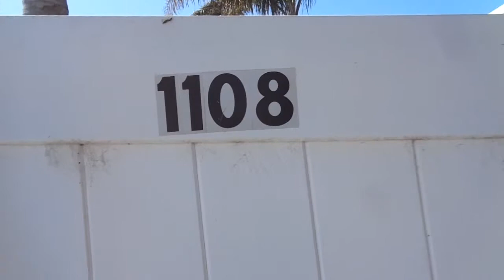San Luis Obispo County Sheriffs - start video time 4:10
Non Edit.  Pull time up to start watching at 4:10

San Luis Obispo County Sheriff's Department makes a fine appearance for World Class Bike Race.

The Amgen Tour of California is a Tour de France-style cycling road race created and presented by AEG.

Where Highway One meets
The one O one, with the one and only, Peggy Penny

For permission to use this video commercially, please contact